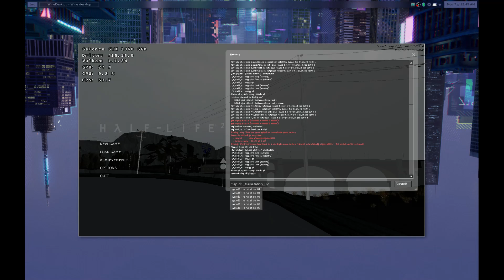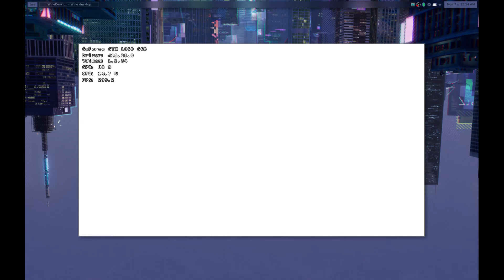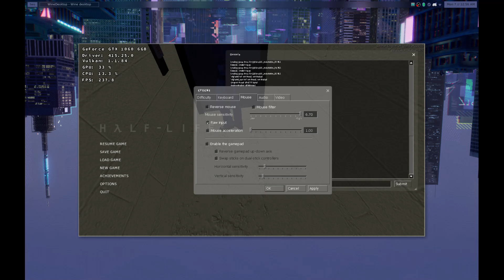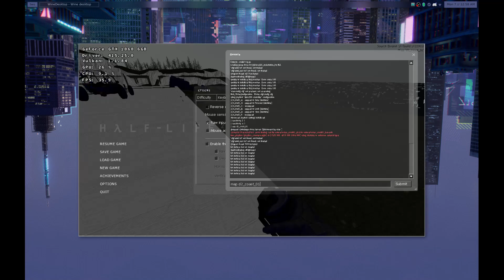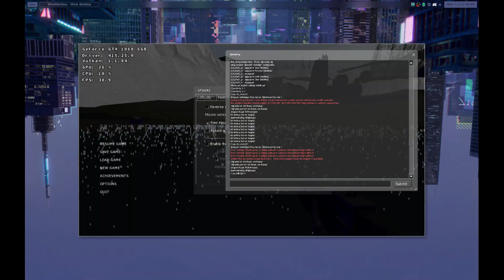Running Half-Life 2 with DXVK using DXUP!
Doesn't look great but at least we're getting there! :D